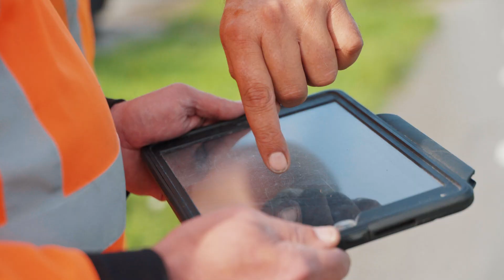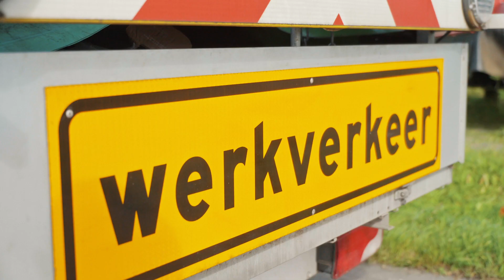Ecologisch bermbeheer | Provincie Zuid-Holland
In deze video leggen we uit waarom en hoe we de bermen ecologisch maaien.

Meer informatie:
(Link naar webpagina met meer informatie)

Tekstbeschrijving:

In beeld:
Korte intro met shots van traktor die een berm aan het maaien is.

Voice-over:
(" Het logo van provincie Zuid-Holland verschijnt. We horen Olga Kempen en Linda Oldenburg over bermbeheer.")

In beeld:
Olga Kempen, Adviseur groen provincie Zuid-Holland:
"We gaan nu weer maaien omdat de bermen zijn gegroeid.
Het is nodig om te maaien op
sommige stukken omdat het kort moet blijven omdat het natuurlijk veilig moet zijn voor de weggebruikers, maar ook voor de omgeving. Daarom worden bepaalde stukken van de berm regelmatig gemaaid.
En voor de rest van de berm geldt eigenlijk dat we die zo goed mogelijk ecologisch willen beheren."

In beeld:
Linda Oldenburg, Ecoloog Krinkels BV:
"De provincie heeft ons ingeschakeld om het maaibeheer eigenlijk te doen in een deel van de provincie Zuid-Holland.
Op heel veel plekken gebeurt dat tegenwoordig ecologisch dus dat betekent dat het gemaaid wordt,
het maaisel blijft een tijdje liggen en een paar dagen later wordt het maaisel afgevoerd.
Voorafgaand aan zo'n maairondje doet de ecoloog altijd even een rondje om te kijken wat voor groei-jaar we eigenlijk hebben.
Zijn de planten al uitgebloeid, is het al tijd om te maaien?
En op dat moment kan ik ook zorgen dat als er beschermde soorten planten en dieren aanwezig zijn dat die gemarkeerd worden in het veld. En op plekken waar het al bloemrijk is, daar maaien we gefaseerd.
Dus daar blijven stukken staan om de biodiversiteit te bevorderen.
En als we die nu goed gaan beheren dan vormen die bermen eigenlijk een extra leefgebied voor heel veel soorten planten en dieren en zorgen ze ook meteen automatisch voor verbindingen tussen verschillende natuurgebieden.Steeds meer kleur en steeds meer soorten zie je in de berm verschijnen.
Maar dat kan soms wel tien jaar duren voordat je echt de samenstelling van planten in een berm ziet veranderen.
Uiteindelijk doen we het voor de inheemse planten en dat ziet er niet altijd even spectaculair uit, maar dat is wel wat belangrijk is uiteindelijk voor die insecten.

In beeld:
We hebben te maken met de leefomgeving van mensen en als je daar dingen in gaat veranderen,
heeft dat natuurlijk best wel veel impact.

In beeld:
Tijdens de werkzaamheden werken wij natuurlijk op de weg.
Dus heel veel mensen zullen ons ook wel gezien hebben langs de weg.
Wij doen ons best om zo min mogelijk hinder te veroorzaken voor de weggebruikers mede door te werken met een rijdende afzetting.

In beeld:
Als mensen bijvoorbeeld buiten een onveilige situatie zien dan kunnen ze dat melden via onze website.
En dat geldt bijvoorbeeld ook als er veel ongewenste planten groeien die overlast veroorzaken.
Dan gaan we ter plekken kijken en dan kijken of er actie nodig is.

In beeld:
Eindkaart met titel:

Voice-over:
("Het logo van provincie Zuid-Holland verschijnt. Beeldtekst: ‘Krachtig Zuid-Holland.")